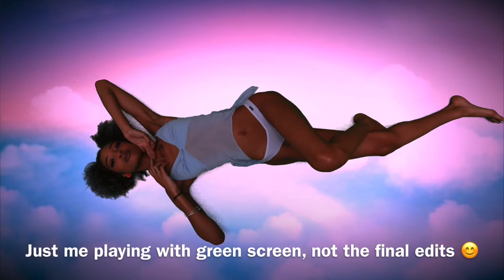Wash and Go On Dry Hair and Photoshoot! Vlog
I tried doing a wash and go on wet hair and. yeah... it came out interesting to say the least lmao. @ShantellePatrice_